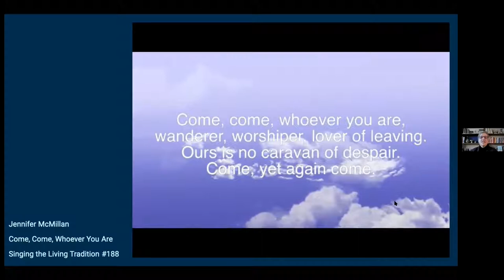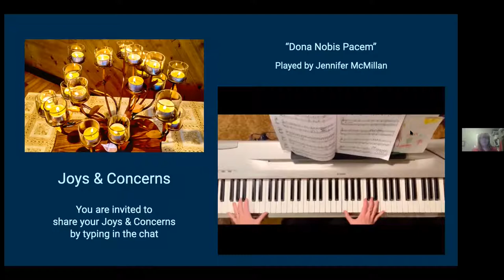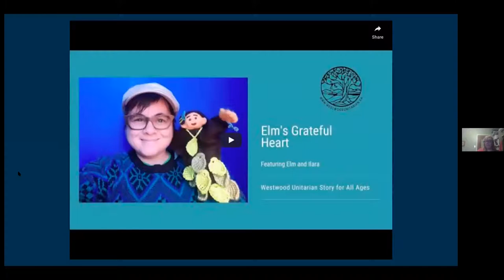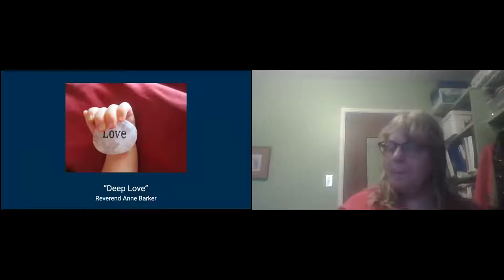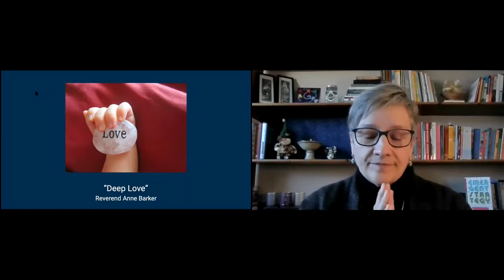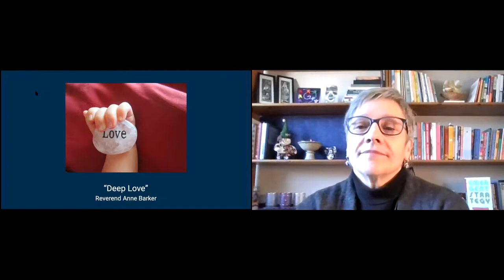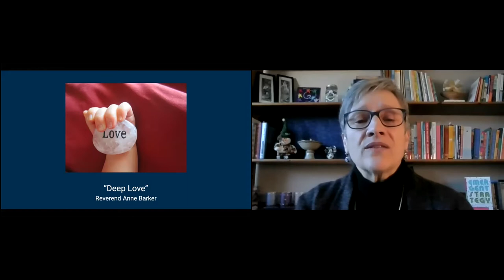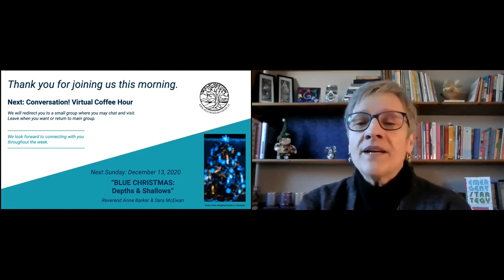“Deep Love,” Rev. Anne Barker & Leigh Bornn, Dec. 6, 2020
December is the month when we light up our homes, when we celebrate traditions, when we use our creative energies to demonstrate our deep love for one another. How is that going to manifest this year? How will we lift up the season – without losing focus on our well-being? We light our 2nd Solstice Advent Candle during this service.

Our 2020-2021 Westwood Theme is FORWARD MOTION. December is “DEPTH”.

Service Leader: Leigh Bornn

Speaker: Rev. Anne Barker

Musicians: Jennifer McMillan & Rebecca Patterson